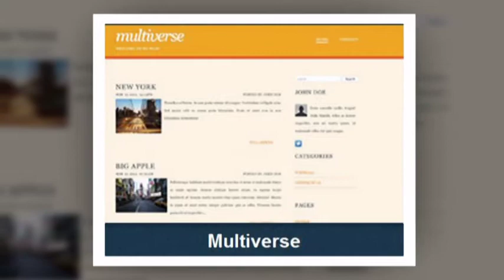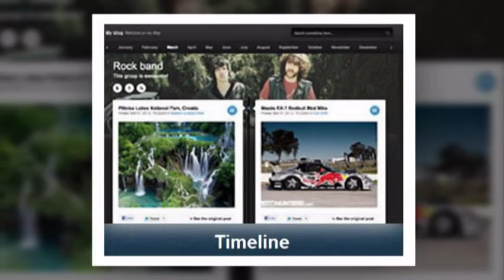OVERBLOG Templates & Themes 2012 - Part 2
en.over-blog.com =The Newest Fantastic Blog Platform~ Ultimate Blog+Social Media Pack into 1! Yours For FREE! Try OverBlog Today!

If You Believe Your In the NEXT GENERATION Then Join OverBlog Now!
Check out the Templates selection of OverBlog!